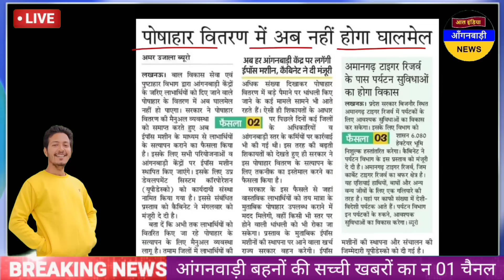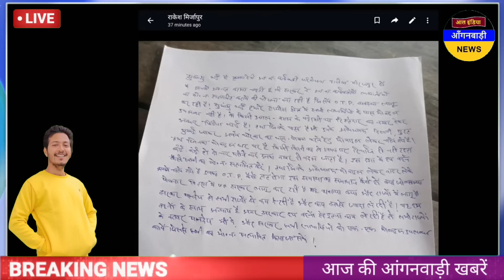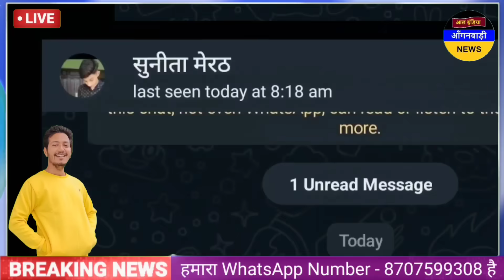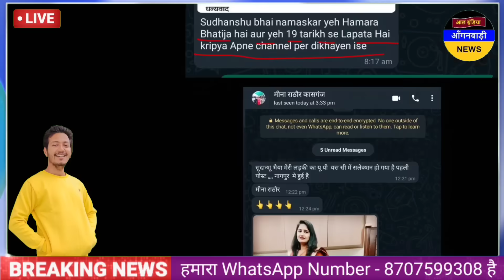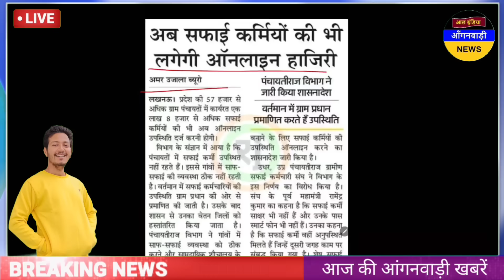आंगनवाड़ी बहनों कैबिनेट में प्रस्ताव हुआ पास / आज शाम की आंगनवाड़ी खबरें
ध्यान दें ! क्या आप 👇
4 .फेसबुक यूजर हैं ?

5. ट्विटर यूजर हैं

anganwadi news
sudhanshupatelanganwadinews